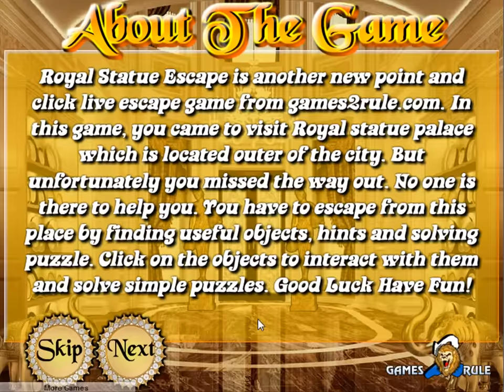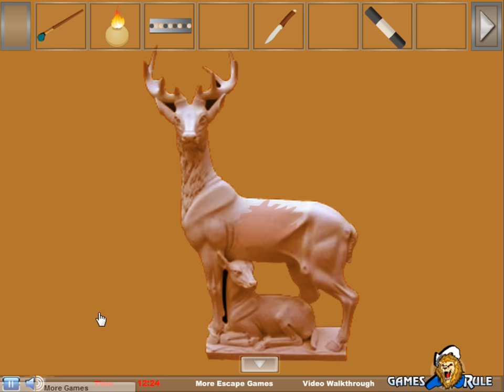Royal Statue Escape video walkthrough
Royal Statue Escape is another new point and click live escape game from games2rule.com. In this game, you came to visit Royal statue palace which is located outer of the city. But unfortunately you missed the way out. No one is there to help you. You have to escape from this place by finding useful objects, hints and solving puzzle. Click on the objects to interact with them and solve simple puzzles. Good Luck Have Fun!